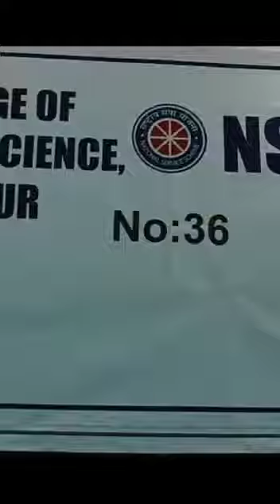Blood Donation Camp by the NSS Unit of College of Applied Science, Ayalur, Kerala State